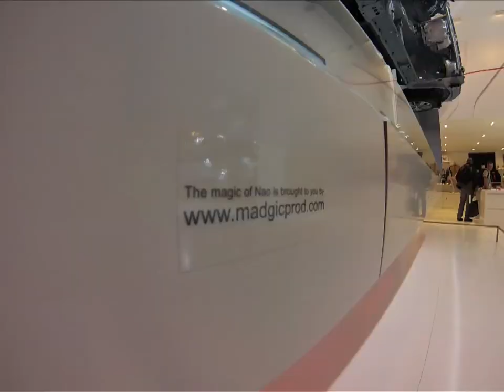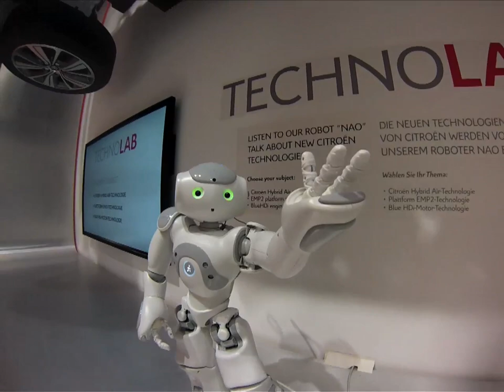Nao Citroen Technolab madgicprod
New technology, humanoide robot, madgicprod, booth activation, Stefan Leyshon, Magic with robots.